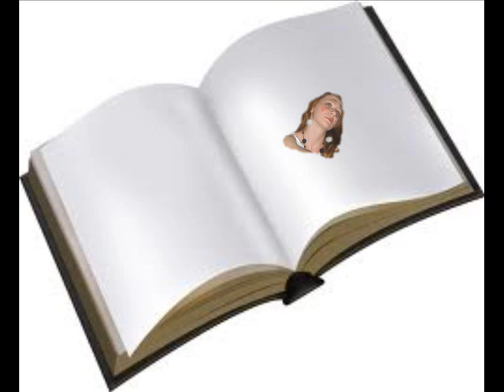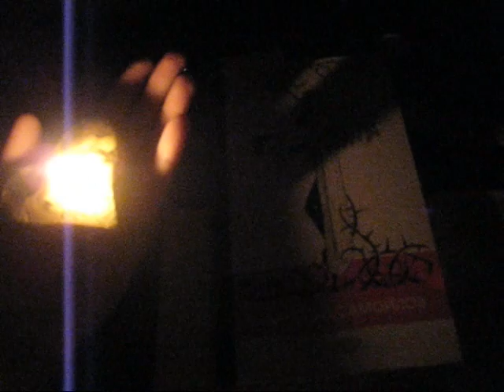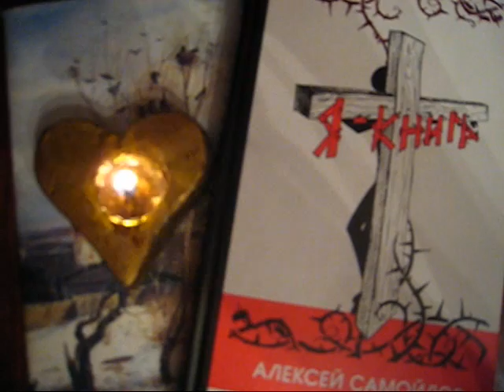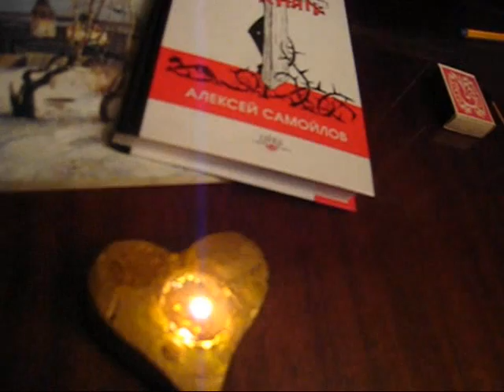Кто ты? Клип, посвящённый ЯКНИГЕ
Автор клипа Алла Иванова.